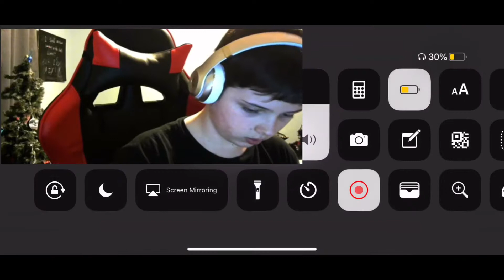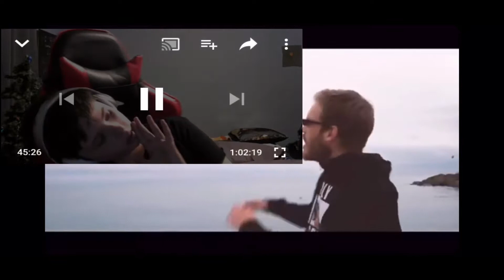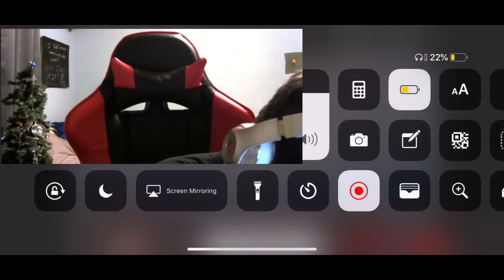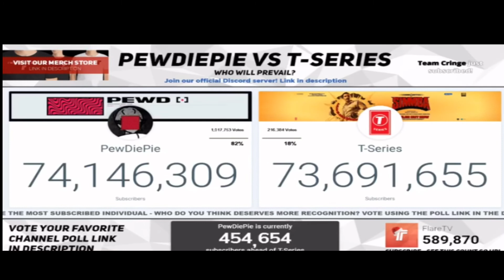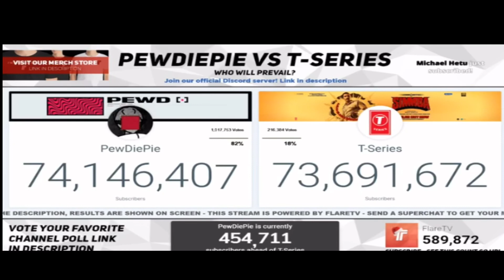Listening To Pewdiepie Lasagna For 1 Hour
It was actually one of the hardest thing i have ever done. 1 billion views and i will litteraly watch this for 24 hours